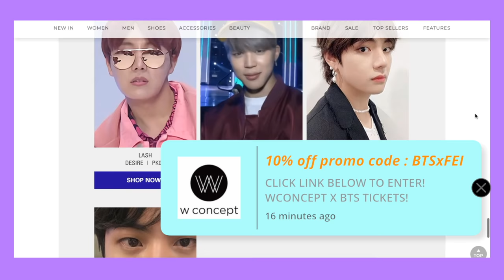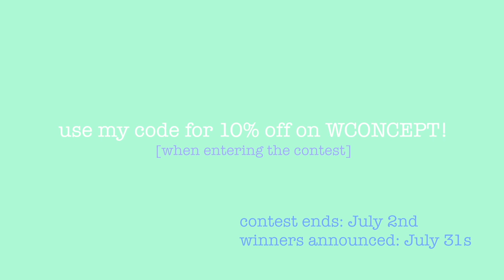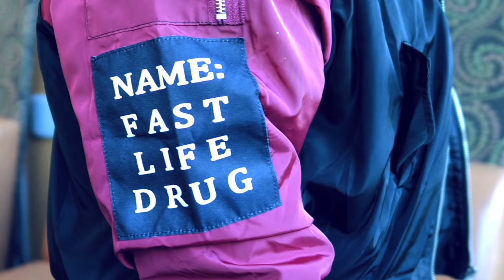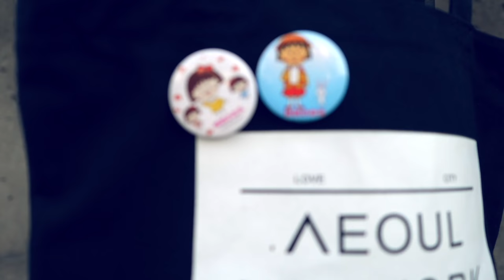Cheap KPOP AIRPORT FASHION Outfits ft. Yesstyle!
↬ 1. Log in to your W Concept account
↬ 2. Purchase anything! (no minimum amount required)
↬ 3. Comment on the BTS event page who your favorite BTS member and anything else you'd like to add!

➤ Contest ends : July 2nd
➤ Winners announced : July 31st

[ps. some of the prices had changed due to the different time frames]

1. J E N N I E :
➤ Printed Elbow Sleeve T-Shirt $15.11

➤ Retro Styled Eyeglasses $7.51

2. J U N G K O O K :
➤ Fleece Lined Denim Jacket $46.46

3. S O M I :
➤ Short Sleeve Crop Top $8.90

4. R A N D O M :
➤ Plaid Blazer / Skort $11.90

5. T H E 8 [aka theone lol] :
➤ Printed Sweatshirt $19.85

6. T A E Y O N G :
➤ Long Sleeve T-shirt Mock Plaid Shirt Mini Skirt - TOP $11.78

➤ Long Sleeve T-shirt Mock Plaid Shirt Mini Skirt - SKIRT $11.78

7. R M :
➤ Contrast Collar Pocket-Front T-Shirt $24.90

8. M I S C E L L A N E O U S:
➤ Long Sleeved Sheer Organza Top $11.31